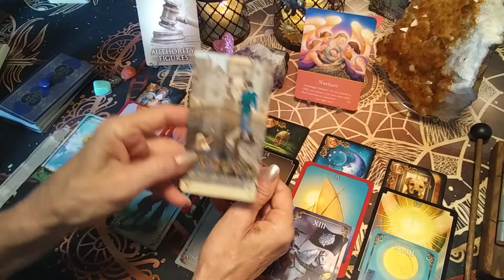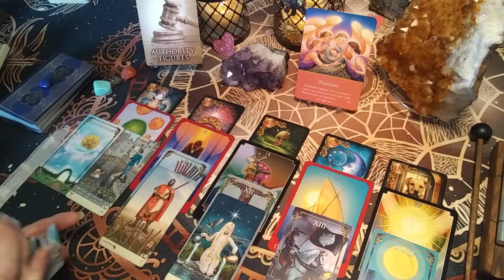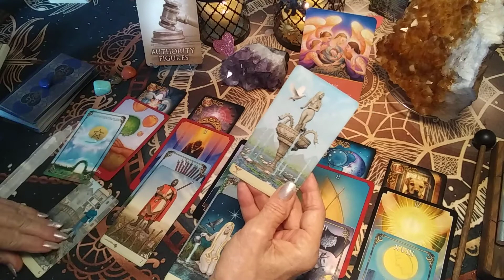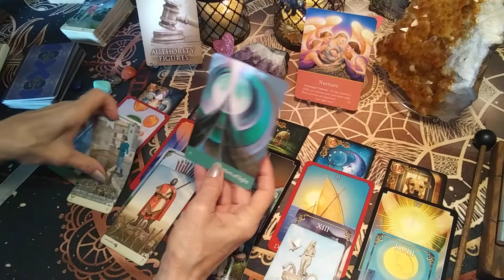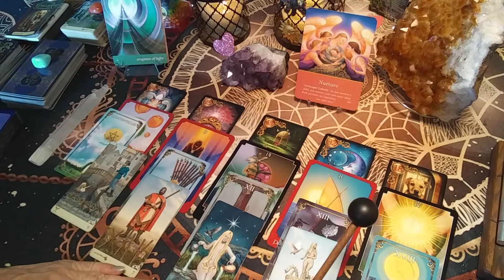ARIES ♈ Extended/ Bonus for JUNE 2019